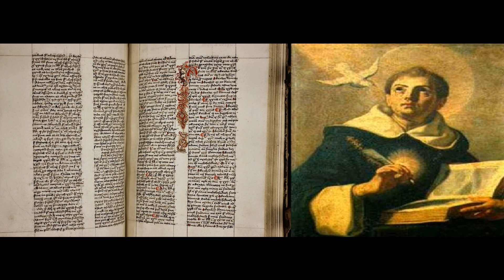39 OF THE PERSON'S IN RELATION OF THE ESSENCE - Summa Theologica by Thomas Aquinas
Summa Theologica by St. Thomas Aquinas
The Summa Theologica (or the Summa Theologiae or simply the Summa, written between 1265–1274) is the most famous work of Thomas Aquinas, even though it was never finished. It was intended as a manual for beginners and a compilation of all of the main theological teachings of that time. It summarizes the reasoning for almost all points of Christian theology in the West, which, before the Protestant Reformation, subsisted solely in the Roman Catholic Church. The Summa's topics follow a cycle: the existence of God, God's creation, Man, Man's purpose, Christ, the Sacraments, and back to God